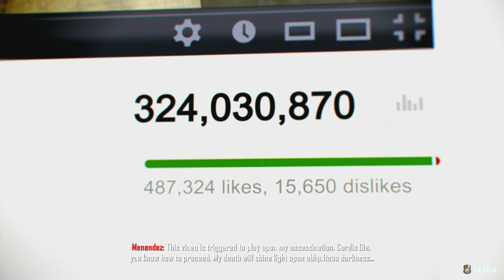Call Of Duty Black Ops II : Judgment Day - Full Graphics